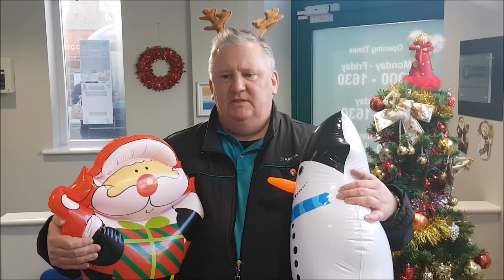Arriva Redcar xmas 2016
Our Christmas song,merry christmas